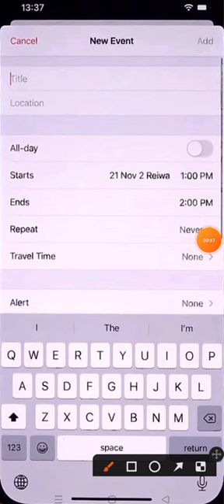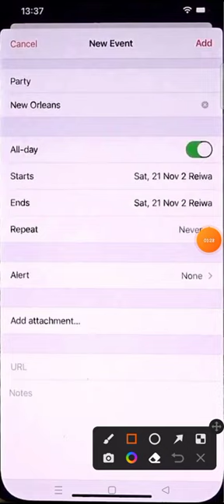how to add event calander in iphone